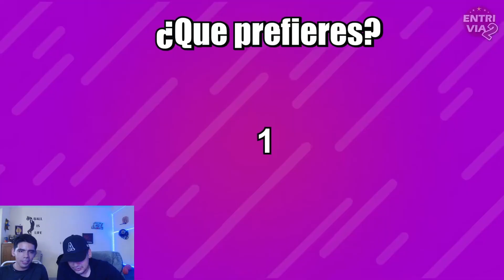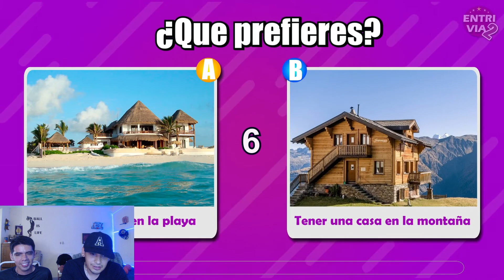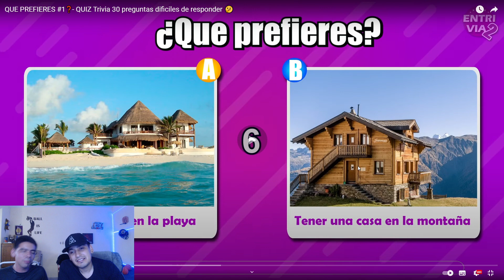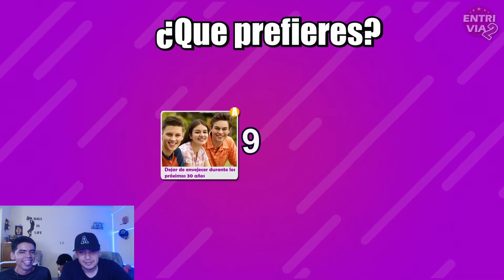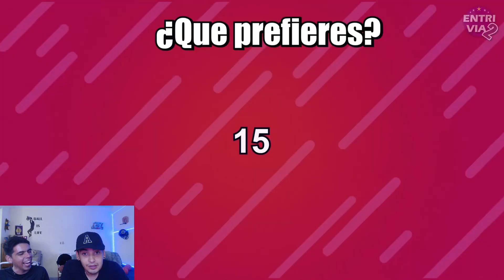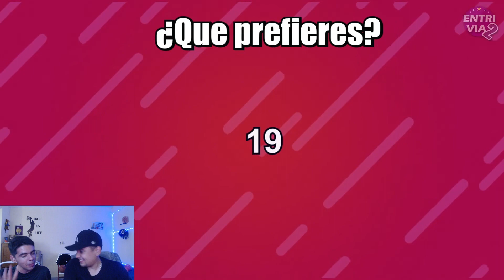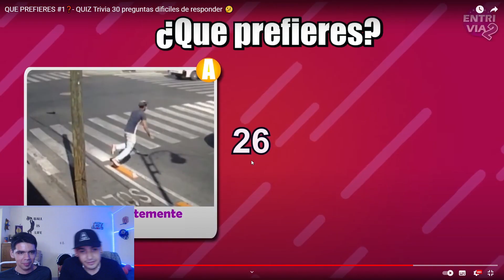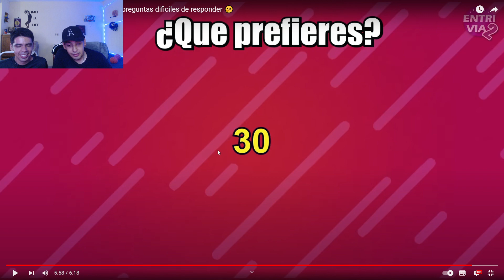LAS DECISIONES MAS DIFICILES TE TOMAR | Reacciono a EnTrivia2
UNA PARTE DEL CONTENIDO DE ESTE CANAL SON FRAGMENTOS SACADOS DIRECTAMENTE DE MI CANAL DE YOUTUBE HAGO DIRECTOS DIARIOS A LAS 7:00 PM (Hora CDMX)